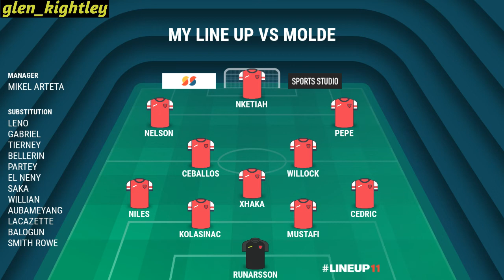Arsenal vs Molde Match Preview | My Line Up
Arsenal take on Norwegian outfit Molde in MatchDay Three of the Europa League.

Both teams have earned 2 wins out 2 so far this campaign in Europe and are coming of the back 2 good away performances in their respective leagues against Manchester United and Mjøndalen.

With that said Molde was actually previously managed by United's current manager Ole Gunnar Solskjaer.

A win for either team would see them in the driving seat to win Group B.

LAST 5 ARSENAL RESULTS:

Man United 0 - 1 Arsenal
Arsenal 3 - 0 Dundalk
Arsenal 0 - 1 Leicester
Rapid Vienna 1 - 2 Arsenal
Man City 1 - 0 Arsenal

LAST 5 MOLDE RESULTS:

Mjøndalen 1 - 3 Molde
Molde 1 - 0 Rapid Vienna
Molde 2 - 1 Strømsgodset
Dundalk 1 - 2 Arsenal
Molde 4 - 2 Bødo/Glimt

📷📸 Sign up for the best live stream studio and get a discount for your first month when you use the link below 🔥

🔵⚽ To help me improve the channel you can donate on PayPal 💳 💳 Every contribution is appreciated!

LEAGUE CODE: ritif9